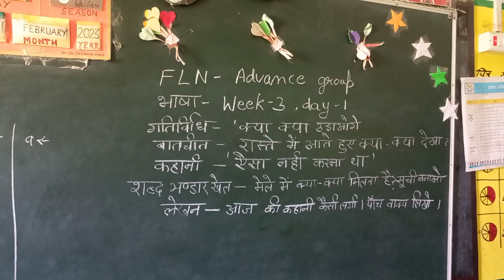क्या-क्या उड़ाओगे गतिविधि|बचपन की यादें|FLN class 4,5 Activity|Use your Brain and win the game